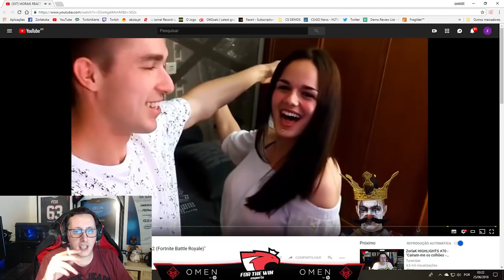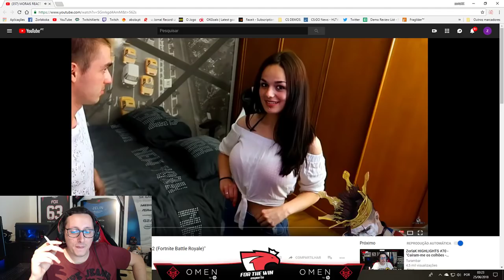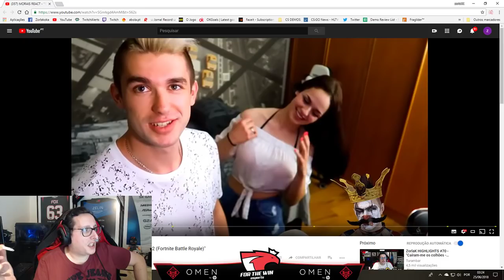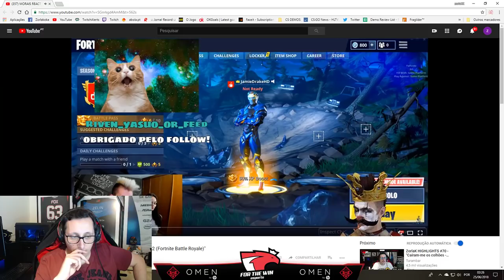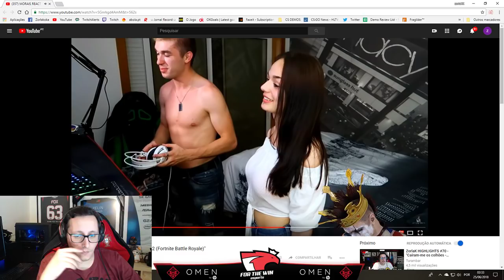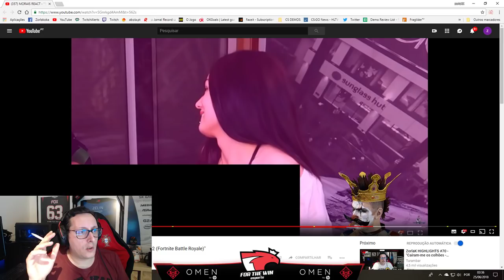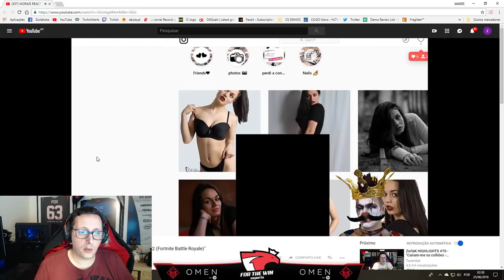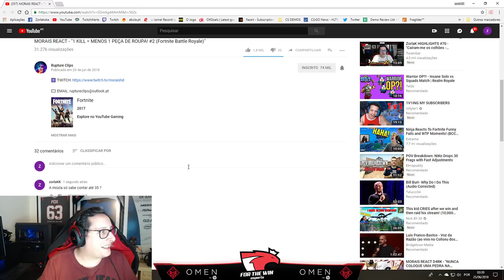ZORLAK REACT - "MORAIS REACT - "1 KILL = MENOS 1 PEÇA DE ROUPA! #2 (Fortnite Battle Royale)""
💰 DOAÇÔES 💰

🥇 t3bas €50.00
🥈 evox1986 €35.00
🥉killerofgod1991 $24.60
⚫️TIFLOWPLAYS $10.15
⚫️ WuKilla $2.44
⚫️ Peralta00 - $1.50
⚫️ Dherkule - $1.18
⚫️ NarcoticPT - $1.00
⚫️ IRONPRIM - $1.00
⚫️ Mário Amado - $1.00
⚫️ JTPand4  - $1.00
⚫️ FuryZZ_CSGO - $1.00
⚫️ R1pp3r69 - $1.00

Código: RUPTURECLIPS

Código: RUPTURECLIPS